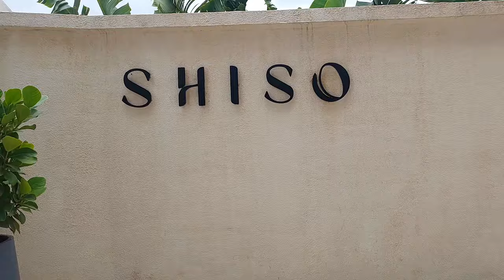A day with heroine Saanve Meghana | Life of makeup artist